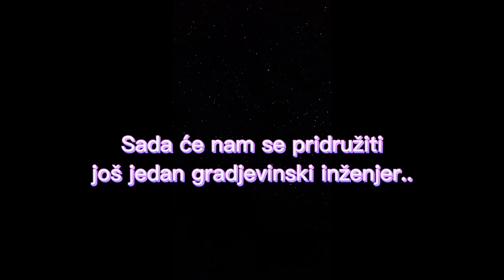Tema : Gradjevinski inženjer 👷🏽‍♀️👷🏼‍♂️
Pričamo sa dva mlada gradjevinska inženjera -  Aleksandar Bogunović i Marko Orelj, a na kraju nam se pridružio i Jovan Đurović.

Ukratko i kroz malo šaljiv video, pokazali smo vam gradilište, objasnili kako je to biti gradjevinac, i šta su dobre, a šta loše strane ovog posla 👷🏼‍♂️👷🏽‍♀️

Nadamo se da će vam se dopasti video ❤️

Slike:

“ Marmo MNS “